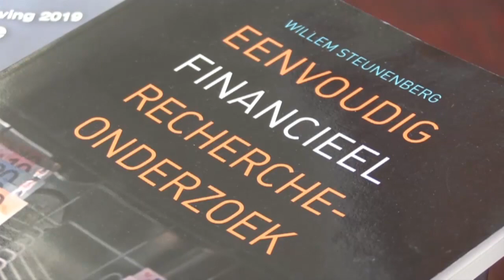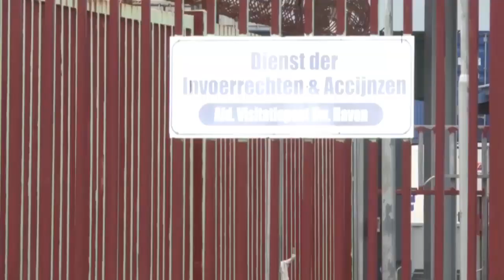Hervormingen in fiscaalbeleid noodzakelijk in Suriname STVS Journaal 22 juni 2021